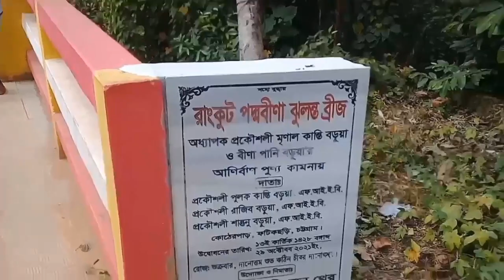Buddhist New kitten । O Tora ke ke jabi । ও তোরা কে কে যাবি আয়রে আয় । ২০২৫ সালে বুদ্ধ ধর্মীয় গান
তোরা কে কে যাবি আয়রে আয় গৌতম নামের জাহাজকানি ওই যে দেখা যায় ২০২৪ সালে বুদ্ধ ধর্মীয় খুব সুন্দর একটি নতুন গান
👉নিউ ইউটিউব চ্যানেল লাইক কমেন্ট শেয়ার করে চ্যানেলগুলোর পাশে থাকবেন  👈

👉 নতুন ফেসবুক পেজগুলোকে লাইক কমেন্ট শেয়ার করে সবার পাশে থাকে 👈

রুপস বড়ুয়া সুর্য

Rupas Barua surjo